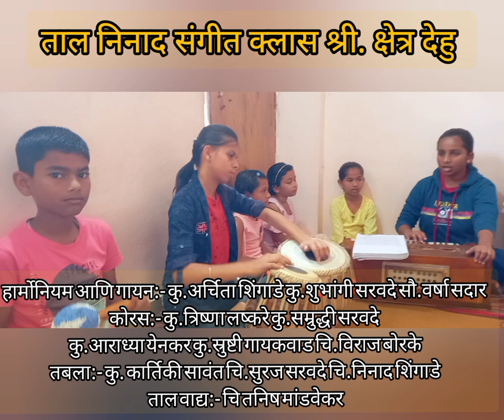जोगवा मागतो आईचा जोगवा मागतो